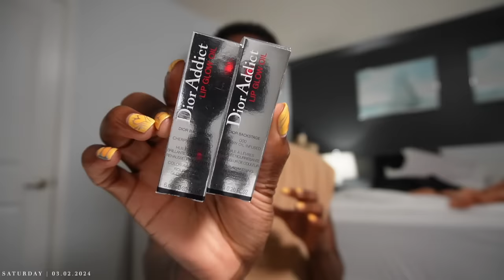CHILL Weekend Vlog! | traveling home + sunday reset, birthday brunch and more!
Items shown in this video:
-FRIDAY-

DIOR Addict Lip Glow Oil
DIOR Rosy Glow Blush
Daily Microfoliant Refillable Exfoliator
Precleanse Cleansing Oil
Special Cleansing Gel
Skin Smoothing Cream Moisturizer
Multi-Active Toner
Power Mist Hydrating Hand Sanitizer

Patek Maison “ROUGE”
Super Goop Unseen Sunscreen SPF 40
ONE/SIZE on till’ dawn setting spray
Fit Me Matte + Poreless Powder
FENTY Pro Filtr Retouch Concealer
FENTY Brow MVP Ultra Fine Brow Pencil
RT Everyday Essentials Makeup Brushes

TIME STAMPS:
00:00 INTRO
00:40 FRIDAY | last day in LA + catching a red eye (DELTA ALWAYS)
05:41 SATURDAY | what I got in LA haul (sephora, Zara, Bottega, Dior)
20:49 SUNDAY | mini GRWM, birthday brunch + spending time with the fam